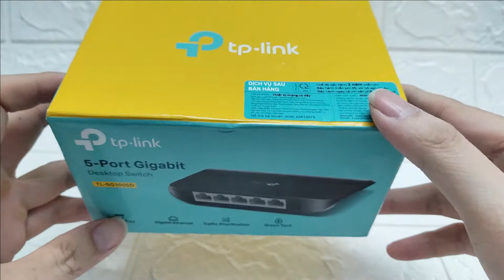Switch TP-LINK 5 Port Gigabit TL-SG1005D - Bộ Chia Để Bàn 5 Cổng Gigabit | shopthuan - 0906 756 502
Switch TP-LINK 5 Port Gigabit TL-SG1005D - Bộ Chia Để Bàn 5 Cổng Gigabit